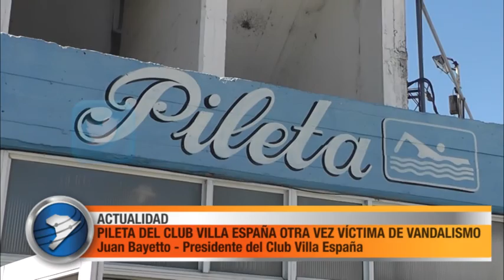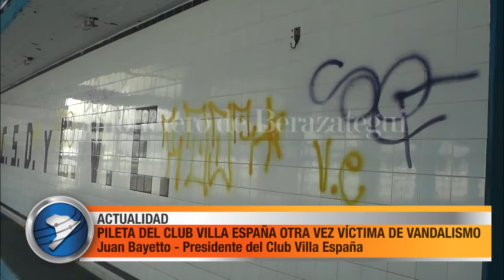PILETA DEL CLUB VILLA ESPAÑA OTRA VEZ VÍCTIMA DE VANDALISMO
Durante el fin de semana desconocidos registraron diferentes actos vandálicos, pintadas y destrozos en la pileta del Club Villa España. Incluso un grupo de al rededor de 20 personas, en la madrugada del domingo,  fueron sorprendidos realizando una "fiesta" dentro de las instalaciones. Producto de ello, dos jóvenes quedaron detenidos. Uno mayor de edad y el otro menor. La situación conmocionó a toda la comunidad de la institución que lamenta la pérdida de elementos de mucho valor para sus nadadores. Además reclamaron que la administración del ferrocarril Roca extraiga unos durmientes, que fueron colocados provisoriamente junto al paredón de la pileta, ya que estos actúan como  refugio para los delincuentes.